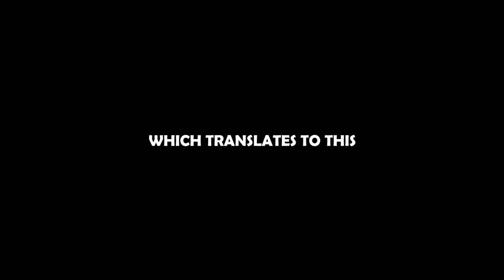Some Talk about My Channel, Future Stuff and The Grind Continues! | BDO Console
Well had some stuff i needed to update you guys on, also some quick Failstack Flexing and such, you know the normal stuff on black desert online!